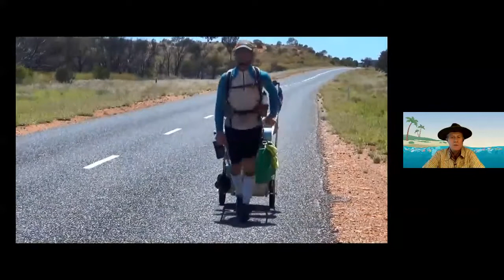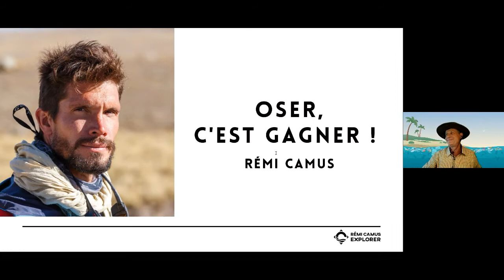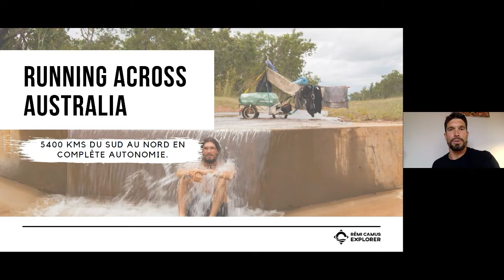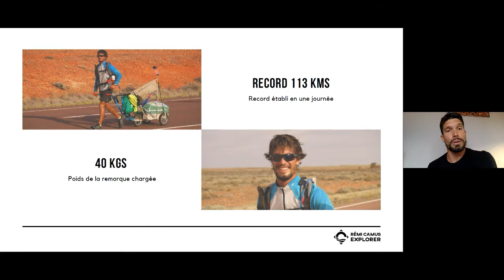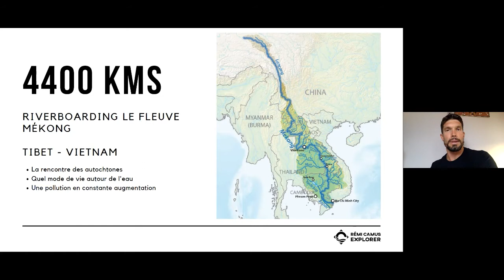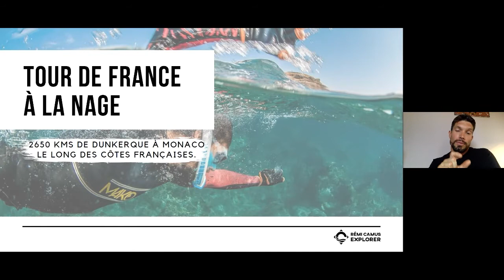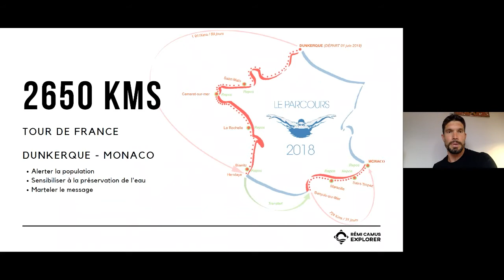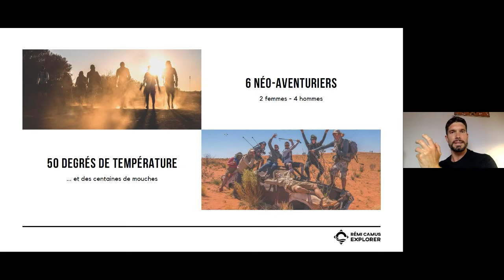Masterclass - Oser l'aventure, c'est Rêver durablement. Par Rémi Camus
Rémi CAMUS aurait pu avoir une vie bien rangée dans la restauration, mais au hasard d'une brocante, il découvre le livre de Jamel Balhi sur sa traversée des Amériques en courant, Au cœur des Amériques. Après l'avoir lu, il décide de changer de vie pour devenir aventurier. « S'il a réussi à traverser un continent en courant, je peux en faire autant ! ».

Entre 2011 et 2018, il va entreprendre plusieurs expéditions qui au delà de l'exploit physique qu'elles représentent, sont aussi un message environnemental fort en faveur de la préservation de l'eau.

Pourquoi l'eau ? Peut être parce que dès sa traversée de l'Australie à pieds du sud au nord, il endure un manque d'eau qui lui fait boire son urine pour ne pas mourir déshydraté et survivre aux conditions extrême de chaleur et d'aridité. Lors de sa descente du Mekong en hydrospeed il constate dans certains bras morts que les déchets et déjections en tout genre forment un amalgame de plus de cinquante centimètres de profondeur. La concentration d'ordures est très importante dans le delta du Mékong et ils terminent leur course dans les mers et océans. Le long des littoraux français, il parcourt à la nage 2 650 kilomètres en 3,5 mois, dans le but d'alerter, de sensibiliser, d'éduquer la population à la pollution des eaux et à l'accès à l'eau potable dans le monde.

Il démontrera ses capacités d'aventurier au grand public lors de l'émission Wild, la course de survie, diffusée en 2018. En binôme avec Emmanuel Grimaud il remportera le jeu, où les équipes sont abandonnés sur un cercle virtuel à équidistance du centre et ont trois jours et deux nuits pour rejoindre le centre le plus vite possible, le tout sans eau ni nourriture.

Aventurier, explorateur, et aujourd'hui défenseur des problématiques environnementales, écologiques, sociétales, des biotopes et de leurs spécificités, Rémi CAMUS, nous expliquera pourquoi "Oser, c'est gagner !"